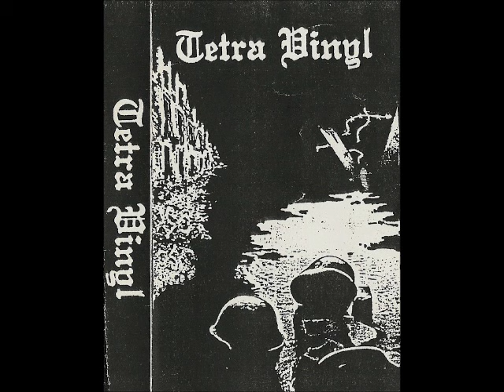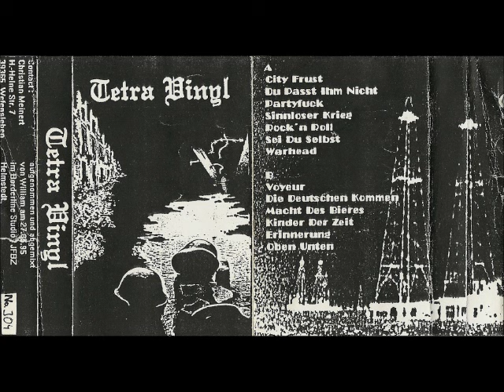Tetra Vinyl - Same Full Demo 1995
punk 1995 german